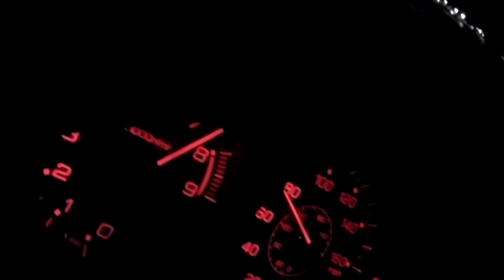Javituned K24a2 chirping 4th at 90mph💪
Stock internal K24a2, tuned with IHE, RBC, RdX injectors, stock clutch...